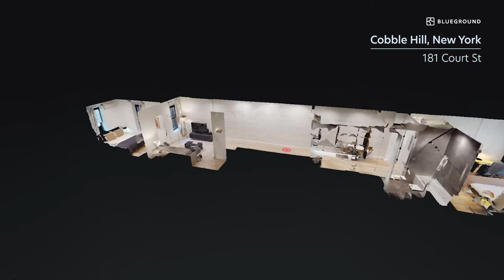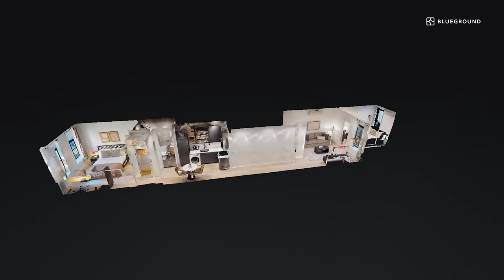NYC Apartment Virtual Tour | Furnished Two Bedroom Apartment Rental in Cobble Hill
Find your next home with Blueground, in this fully-furnished two-bedroom home in Cobble Hill, New York? Our virtual tour will give a glimpse of the amenities and the whole interior of the apartment to get an idea of your new home before settling in.